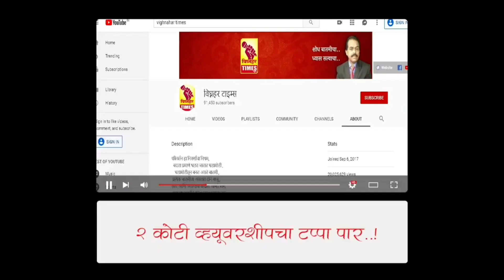LIVE - पिंपळगाव खडकी येथे दोन दिवसीय यात्रेला सुरुवात l पहिल्या दिवशी मोठा प्रतिसाद l